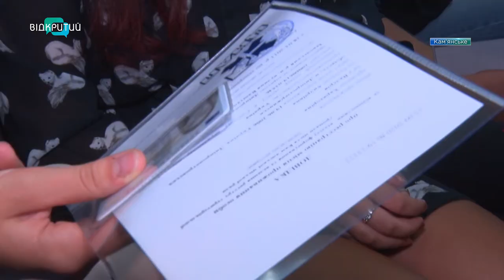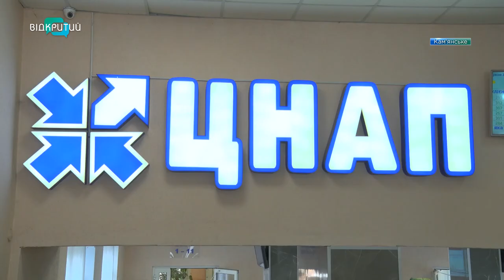У ЦНАПі Кам’янського урочисто вручили ID - паспорти юним містянам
Перші дорослі документи. Вже традиційно в Кам’янському  чотирнадцятирічним юнакам та дівчатам вручають ID - паспорти в урочистій атмосфері. Цьогоріч у центральному ЦНАПі така церемонія пройшла вже втретє.